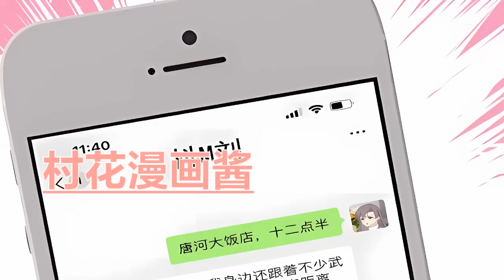《病娇厉爷在我怀里恃宠而骄》第246至265集影视女王顾知喻意外穿越全员BE小说，化身病娇男主的炮灰妻子，为保命与老公斗智斗勇！离婚？不可能！在变态遍地走的世界，看女主如何驯服疯批美人